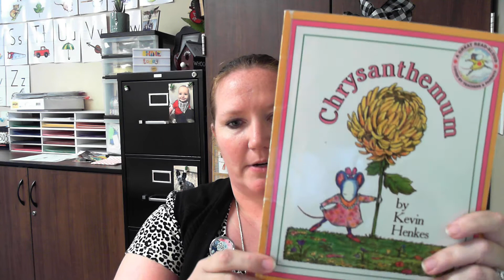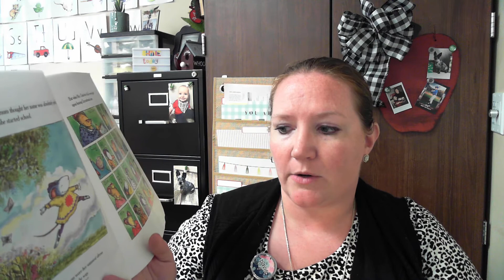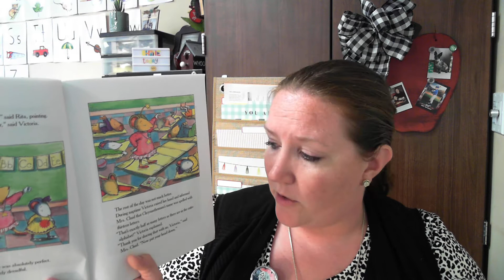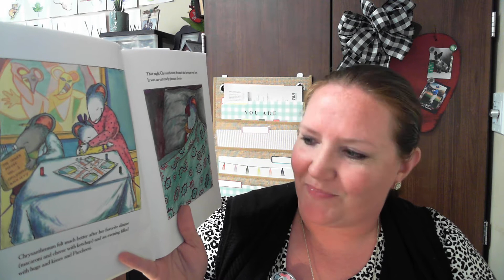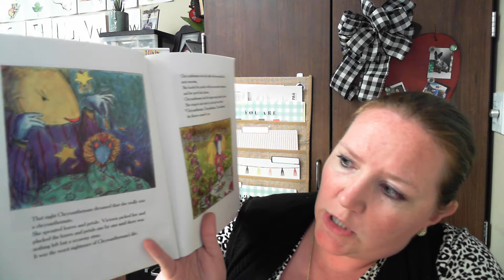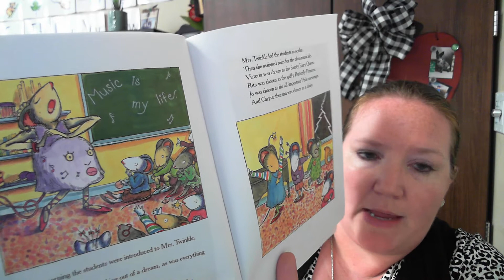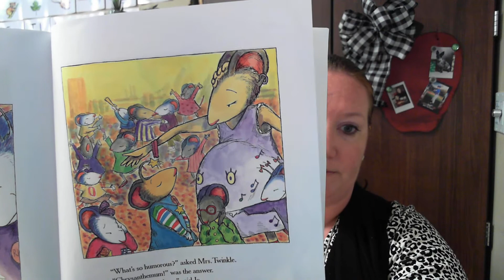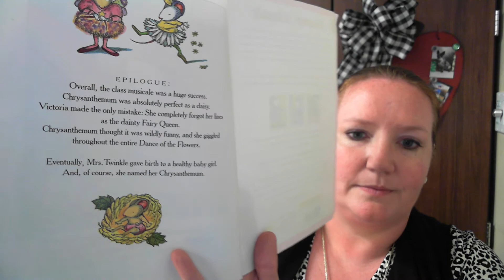Mrs. Davis Reads Chrysanthemum